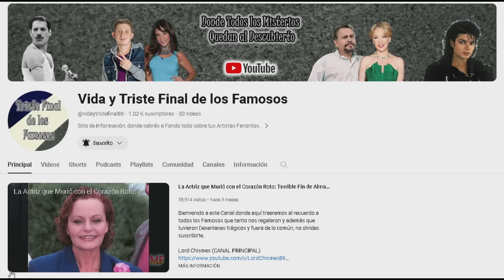El trágico final de Evelio con V Chica, comediante de “Vida TV”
Bienvenido a este Canal donde aquí traeremos al recuerdo a todos los Famosos que tanto nos regalaron y además que tuvieron Desenlases trágicos y fuera de lo común, no olvides suscribirte.